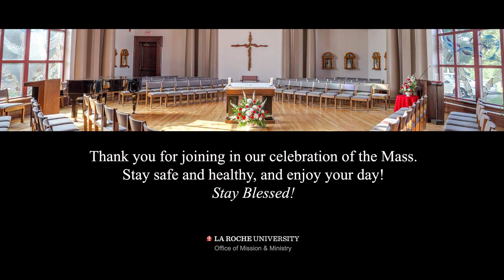LRU Mass 09 19 2021